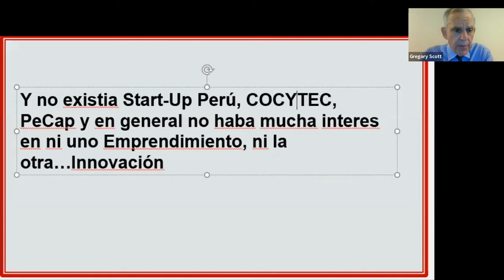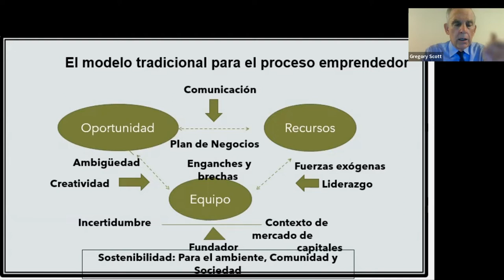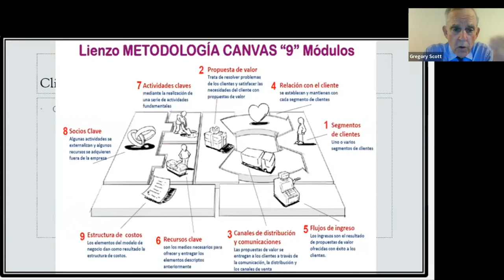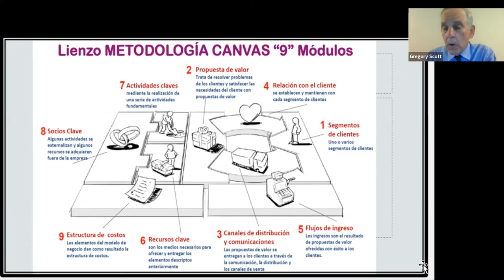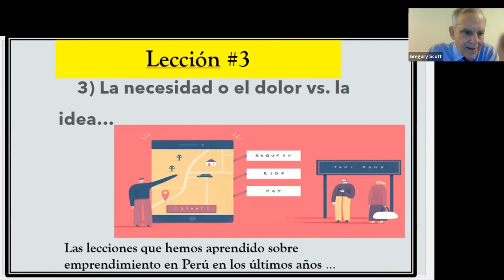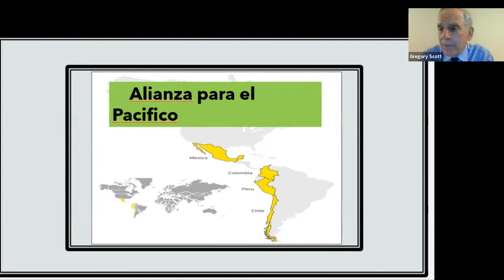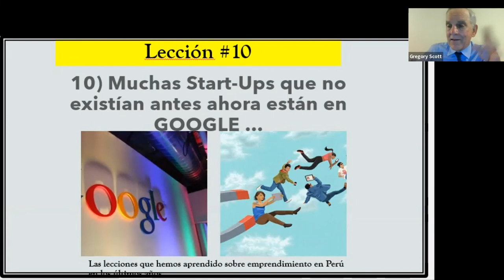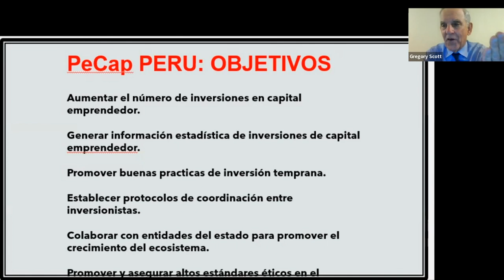Webinar | Emprendimiento e Innovación en Latinoamérica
Latinoamérica es una de las regiones con mayor proyección de crecimiento para el
emprendimiento y la innovación a nivel global. En este webinar conocerás los cambios más notables en los últimos años y algunas reflexiones sobre lo que hemos aprendido en el transcurso de esa experiencia. Así como las últimas tendencias y sus implicancias para los negocios.

Ponente: Gregory Scott - Docente Tiempo Completo en CENTRUM PUCP. Ph.D. en Economía Agrícola con especialización en Agricultura Internacional, y con estudios en Organización Industrial y Marketing de la Universidad de Wisconsin-Madison, EE.UU. Licenciado en Economía en PUCP. M.A. en Filosofía, Política y Economía de la Universidad de Oxford, Inglaterra. B.A. en Historia y Filosofía de la Ciencia de la Universidad de Notre Dame, EE.UU. Certificat des Études Françaises, Université de Grenoble, Francia.

Visítanos en nuestra Página Web: centrum.pucp.edu.pe/

Instagram, Facebook, Twitter: @centrumpucp